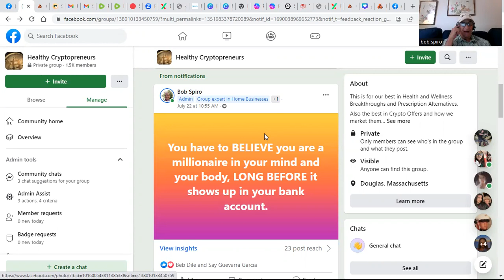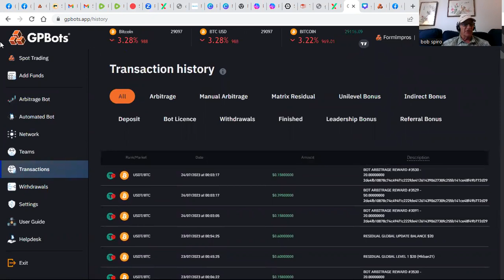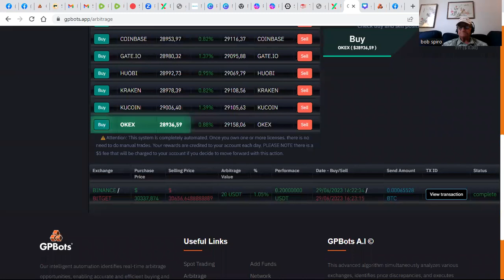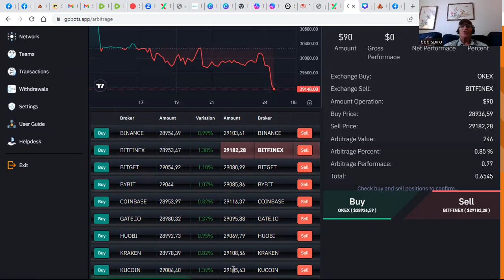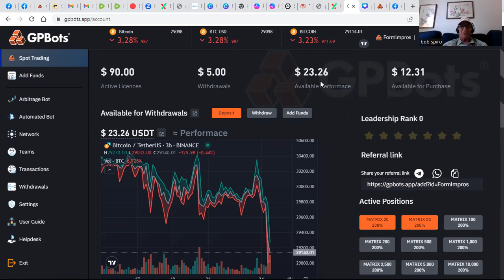GPBots For MLM Pros Review